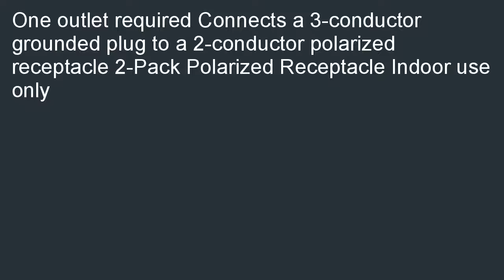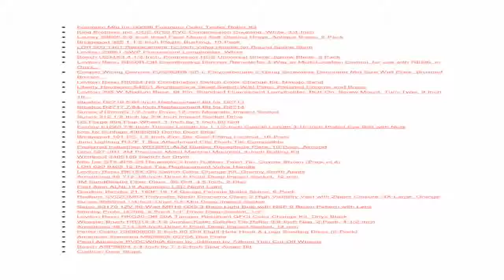Prime Wire Cable PBAD3200 3 to 2 Adapter Gray 2 Pack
Compare  B005IRLRNE/?tag=iphoninfor-20  Get a Prime Wire &amp;amp; Cable PBAD3200 3-to-2 Adapter, Gray, 2-Pack. Find a store with the services you have best deals Prime Wire &amp;amp; Cable PBAD3200 3-to-2 Adapter, Gray, 2-Pack.